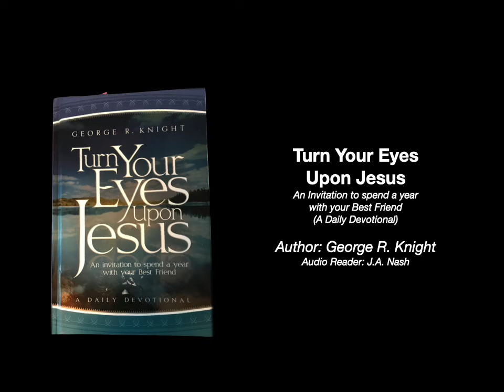030 Born With A Price On His Head